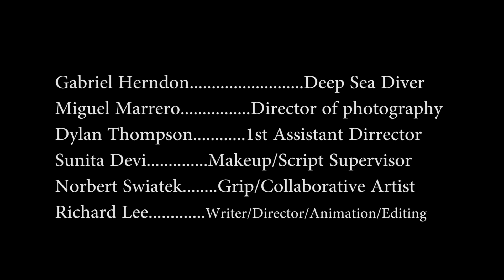Escape From Aqua Place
A deep Sea Diver tries to find a way back to the surface in order to escape a group of mysterious sea people.

2015 Short film - UCF Film- Official 25th Annual Florida Film Florida Film Festival Selection - Best of Bruhaha Jury Selection Winner.